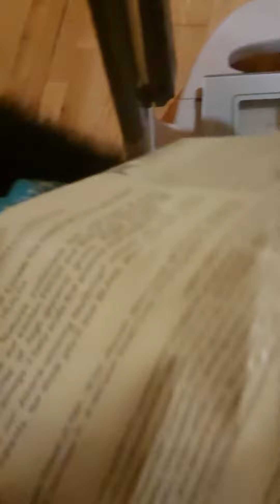Husky Vlog 🐶 Хаски и чудо мешок или как накормить стаю голодных собак